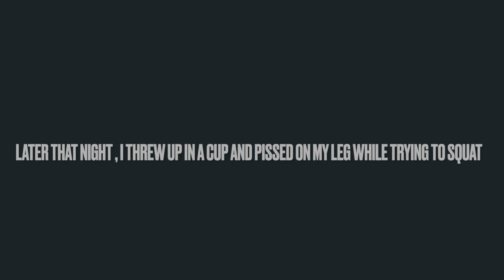Axe Throwing & Party Bus GRWM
Hello Loves another old video! hope you enjoy hahah
I am learning to edit through my computer so excuse the awkd silence and no fun editing as soon as I learn those things hopefully you'll will be more excited to watch jaja